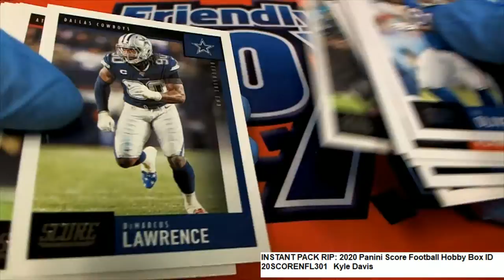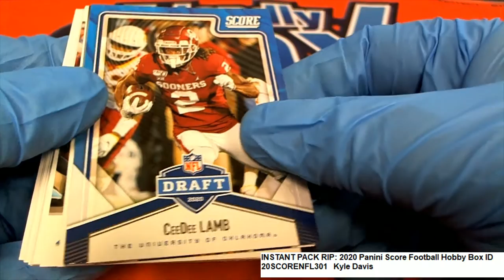2020 Panini Score Football Kyles Pack ID 20SCORENFL301